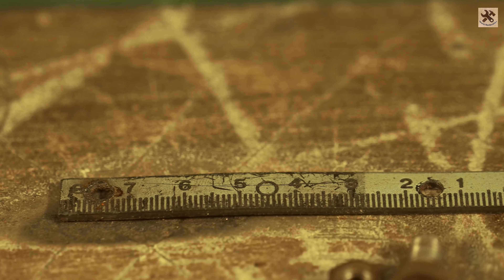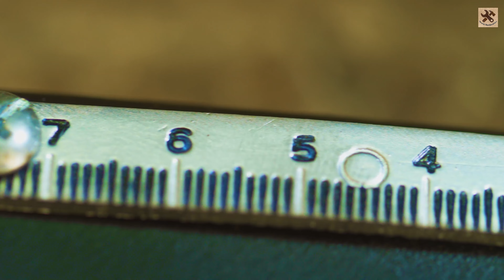FULL VIDEO: Restoration rusty kitchen objects - Restoration ASMR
Restoration rusty kitchen objects - Restoration ASMR